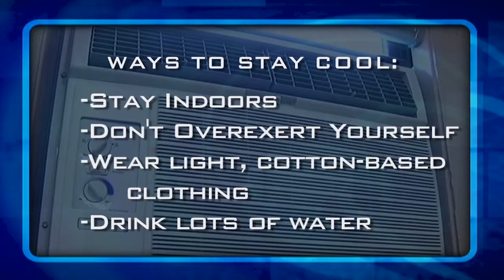Keeping Cool When It's Hot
In the midst of a heatwave, Currents correspondent Michelle Powers travels back in time a few months when the weather was much different.